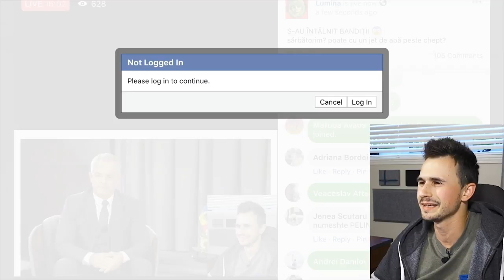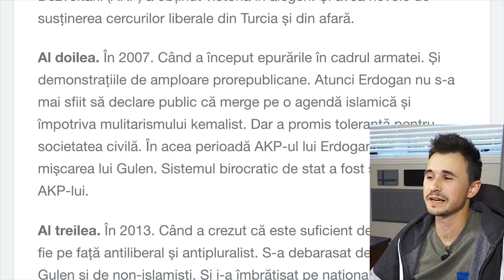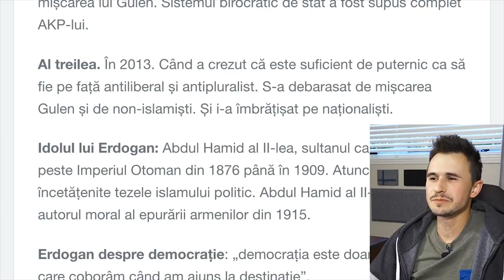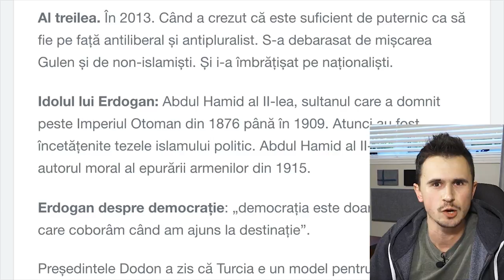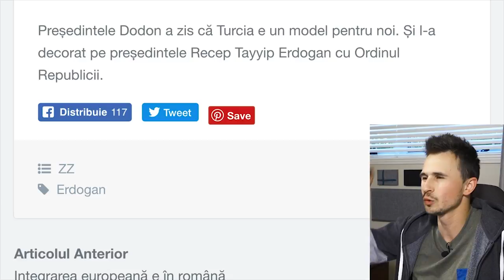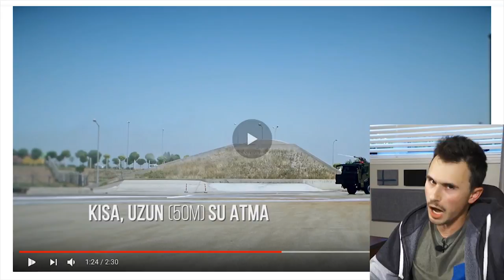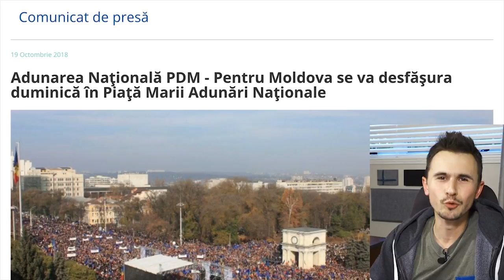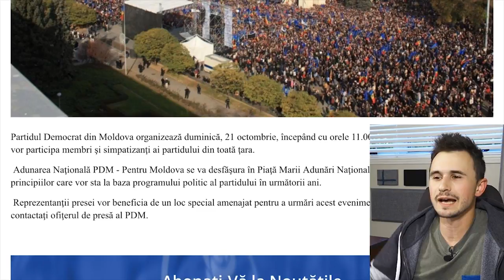BANDIȚII S-AU ÎNTÂLNIT | LIVE pe Facebook